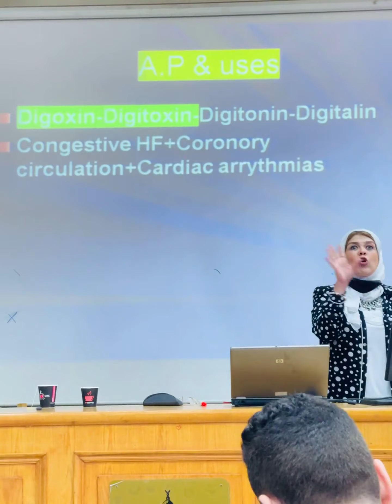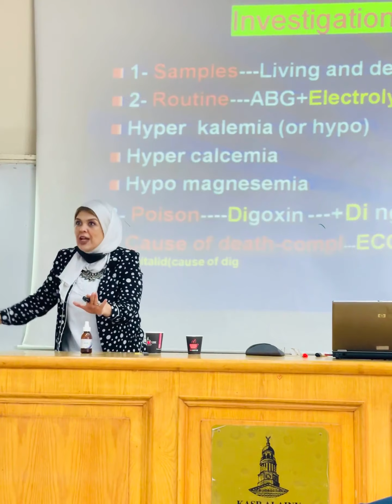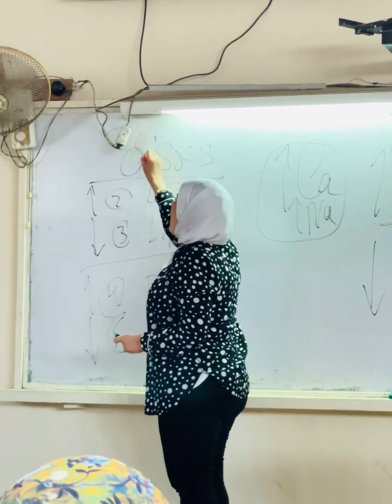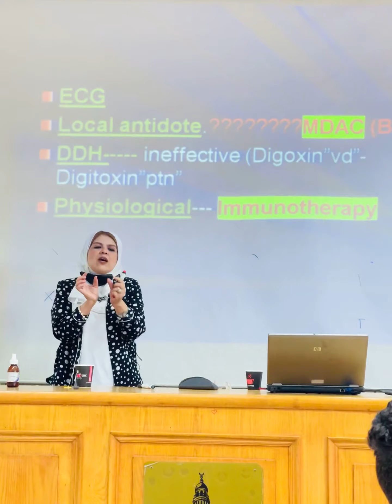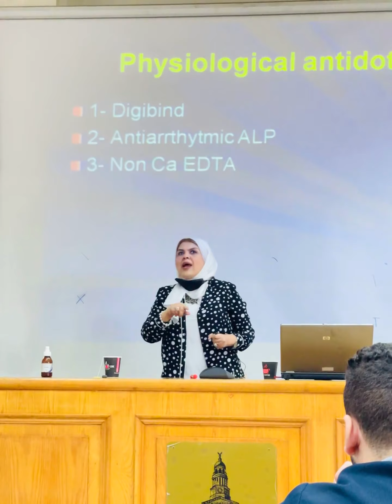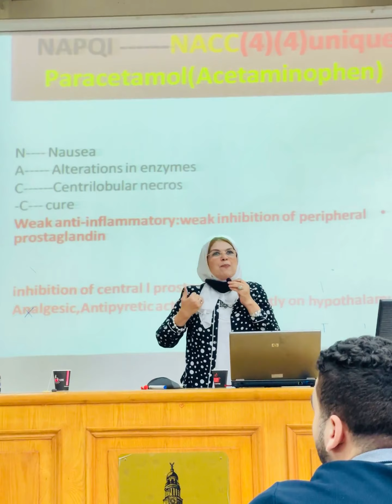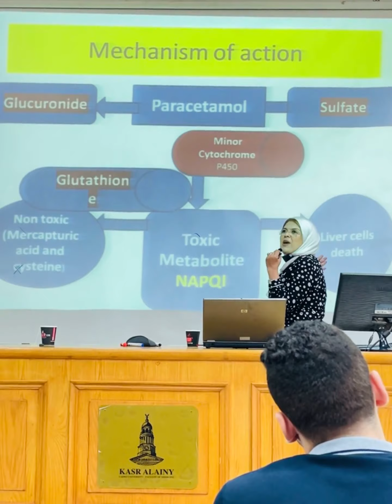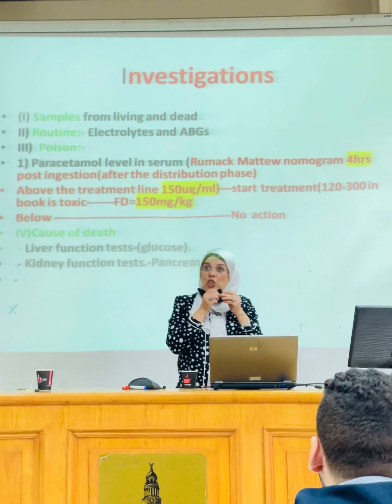Dr. Sherien Digitalis 2 And acetaminophen K.H.M